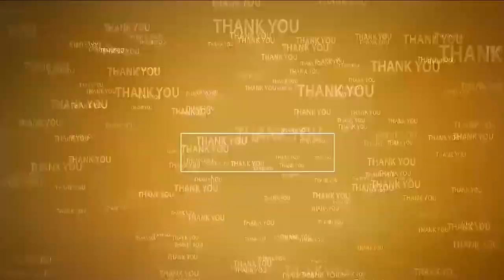తండ్రి రూపాయికే వైద్యం.. కొడుకు ఇంటి వద్దకే ఉచితంగా వైద్యం Jagananna Arogya Suraksha Varikuntapadu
- ఎంపీపీ గవదగట్ల వెంకట లక్ష్మమ్మ
- వ‌రికుంట‌పాడులో జ‌గ‌న‌న్న ఆరోగ్య సుర‌క్ష